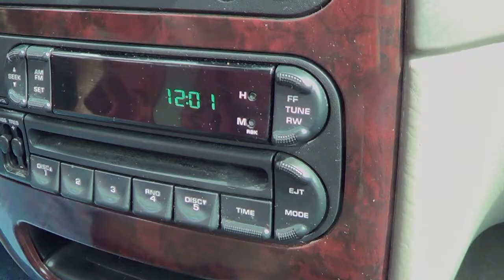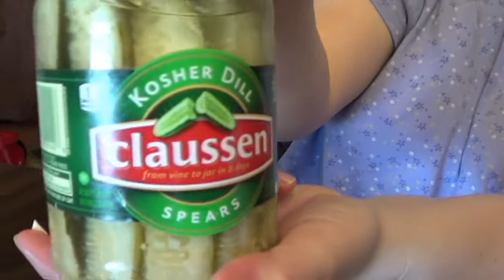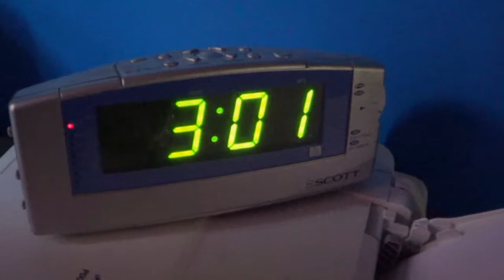22nd March 2015 - A Quiet Day In Virginia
Had a nice quiet day today. Have a really big day planned for tomorrow. Wait and see what Noah and I will get up to.